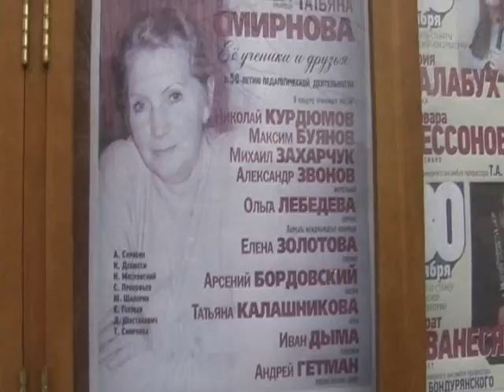Творческий вечер композитора Татьяны Смирновой к 50 летию педагогической деятельности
1 отделение: Н.Мясковский, К.Дебюсси,С.Прокофьев, А.Скрябин
Исполнители: Елена Золотова (сопрано), Александр Звонов (ф-но), Александр Зверев (флейта),Николай Курдюмов (ф-но), Ольга Лебедева (сопрано), Михаил Захарчук(ф-но),Татьяна Смирнова (ф-но), Андрей Гетман (художественное слово),Ведущая Наталья Даль.